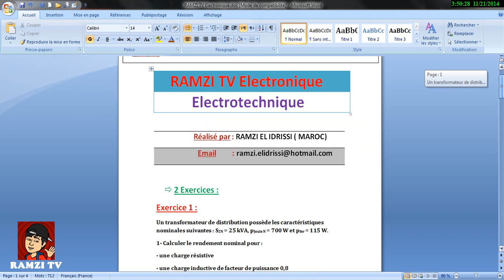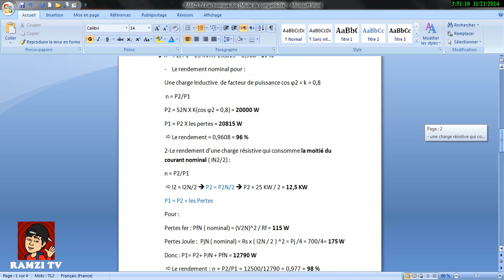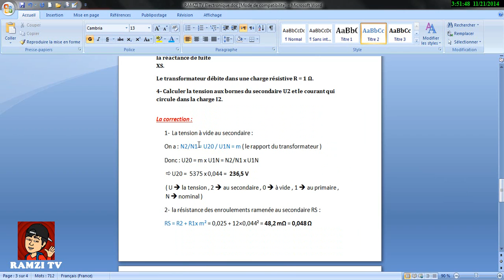Electrotechnique : Exercices corrigés